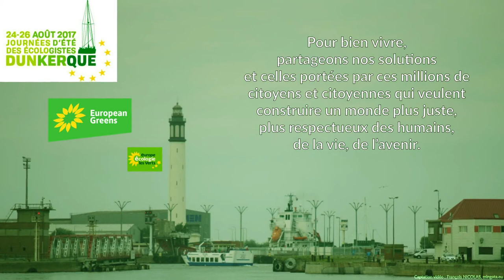JDE 2017, Intervention d'Eva Joly, samedi 26 août 2017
Samedi 26 août 2017, 14H, extrait de la plénière "Comment construire l’UE alors que nos libertés publiques et personnelles sont en danger?" : intervention d'Eva Joly.